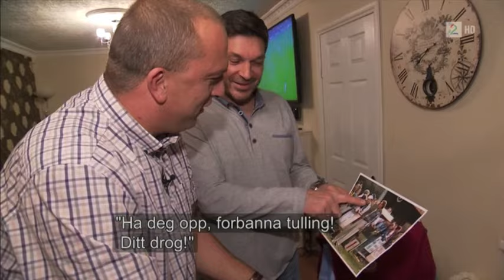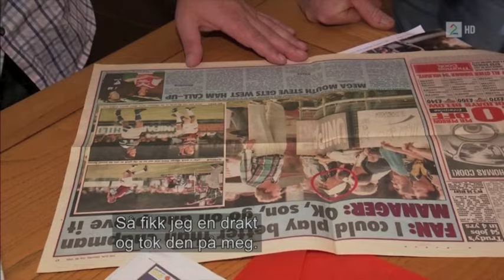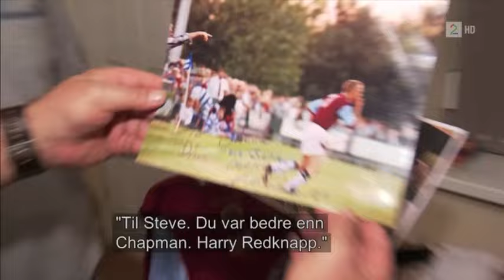Steve Davies, goalscoring West Ham fan, on Norway TV